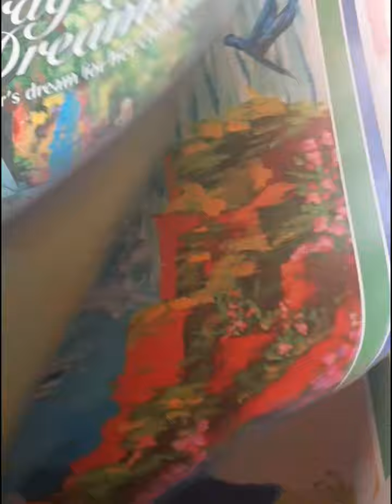Dragon Dreams Childrens Book